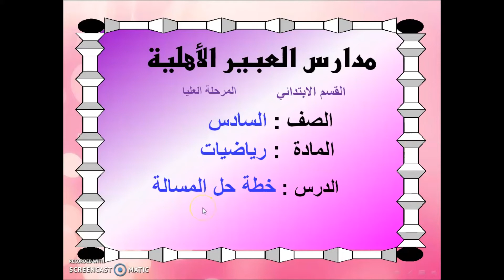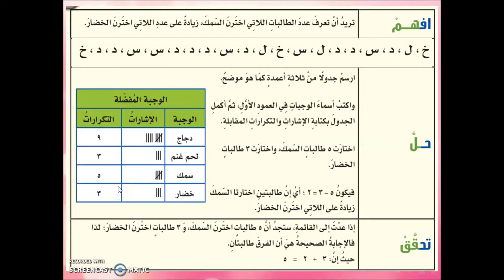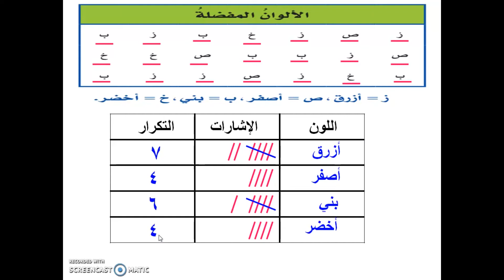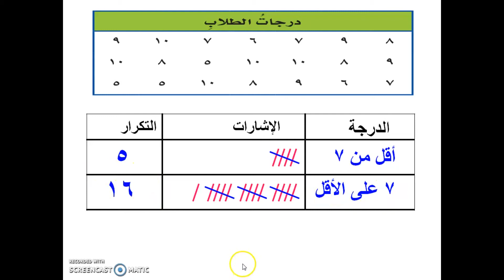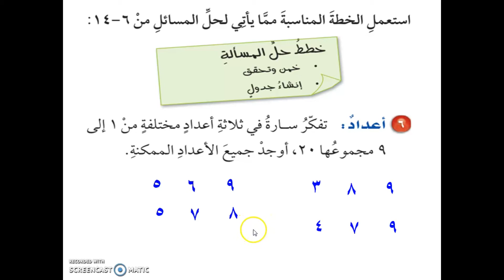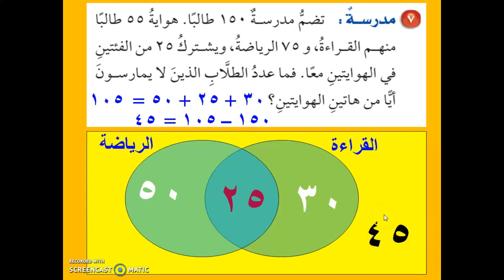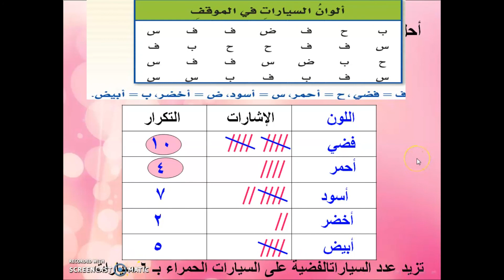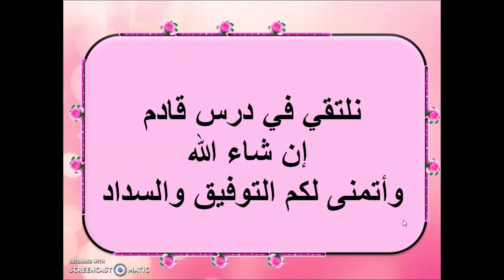درس 2 1 خطة حل المسألة الصف السادس